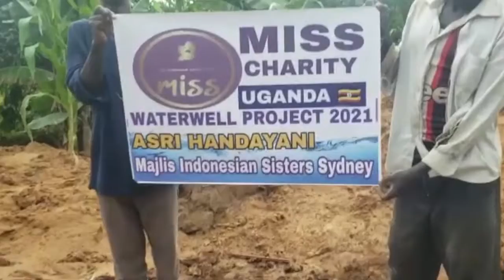Uganda Community Well # 2 Asri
Community well build in Uganda, November 2021
With Rahma Relief Foundation, Uganda